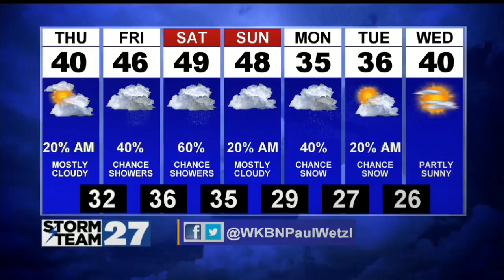Warming up toward 40 Thursday